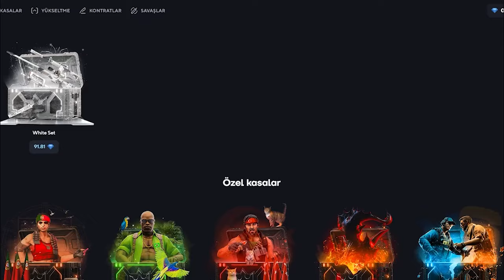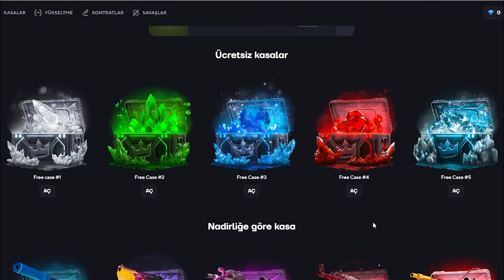Berk Rip Tepe - YANLIŞ INFO LOSE GETİRDİ! | Topskin Promo Code 2024